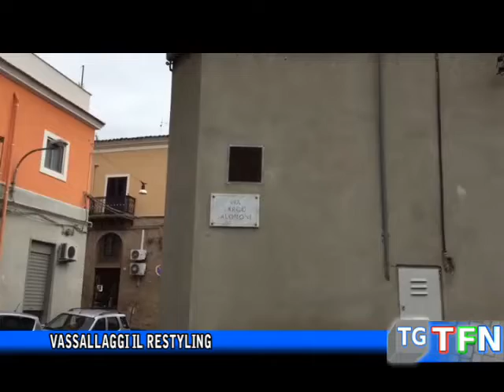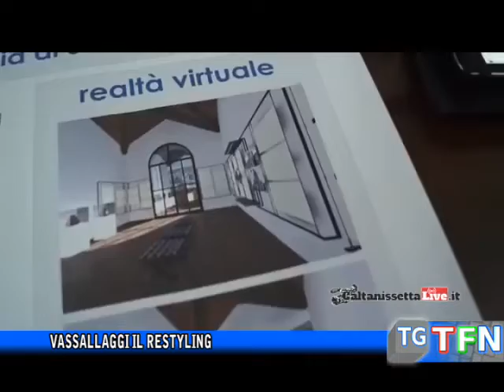Vassallaggi il restyling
Si parte dalla vecchia pescheria. Il sindaco Modaffari: ”Sarà il nostro fiore all’occhiello”